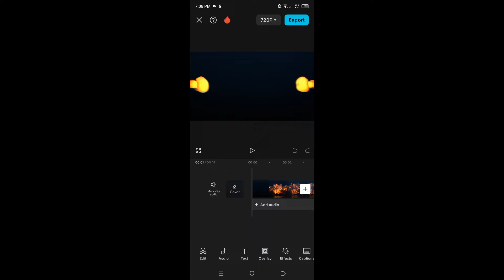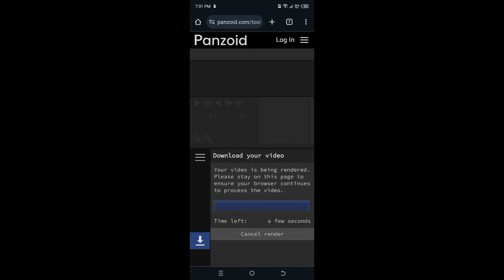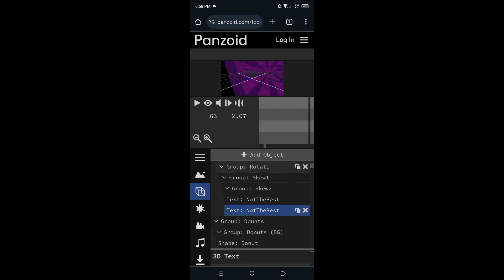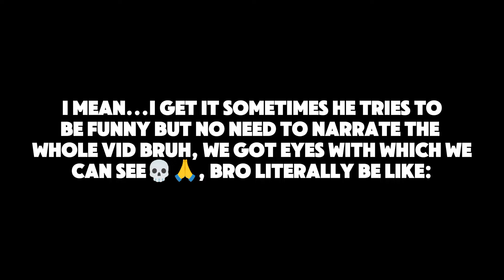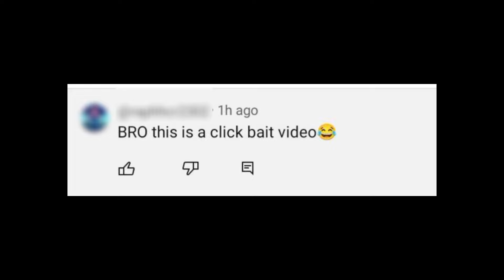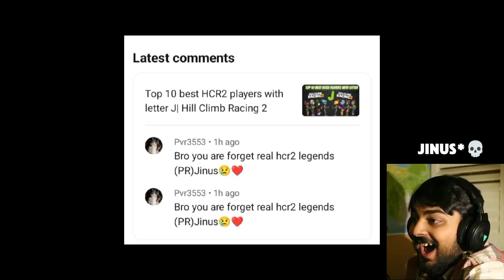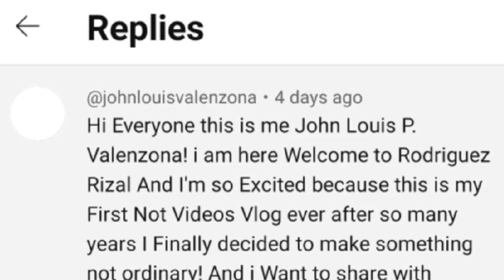TYPES OF HCR2 YOUTUBERS PART 3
ADD ME

DISCORD : THEBEST #8858 / NtB

SECRETS, Hc2 secrets, Hcr2 mysteries, HCR2
things that every player like, hcr2 canyoneer, HCR2
Canyoneer, Hcr2 canyoneer, hcr2 scraps, HCR2
Scraps, Hcr2 scraps, hcr2 season rewards, HCR2 CC
Rewards, hcr2 cc rewards, Hcr2 season rewards, hcr2 2500km, hcr2 max kms, hcr2 max chest, hcr2
CoconutBro, Tesla, iLeapsy, Nate's Ultimate Gaming, Zayid, BarniB YT, Bill Gaming 15,

 BYEE